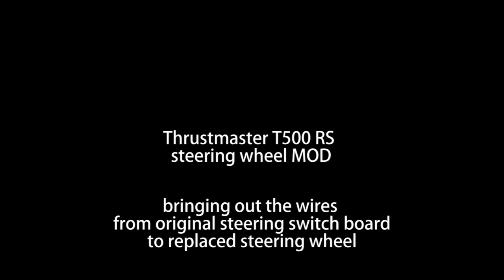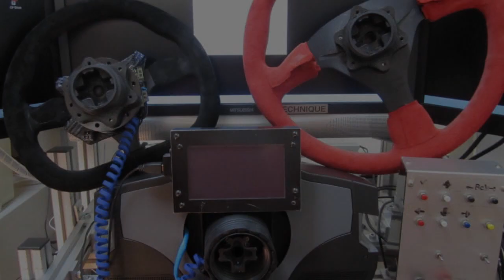Mod Thrustmaster T500 RS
Introducing my modding of Thrustmaster T500 RS steering wheel.
- How I was bringing out the wires from original steering switch circuit board to the replacement steering wheel.
- I connect 4 wires (3 buttons and GND) currently but you can connect all of 15 buttons if you bind 2 cables.